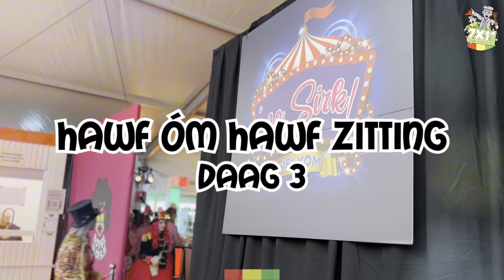AFTERMOVIE - 7x11 jubileumfeest Bessemebénjers 2024